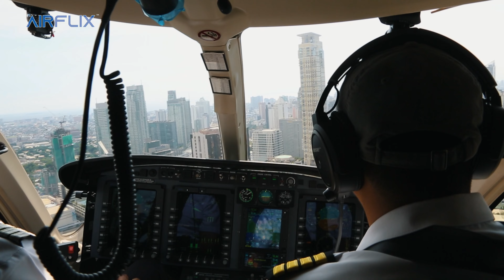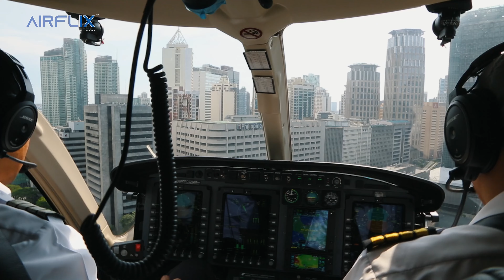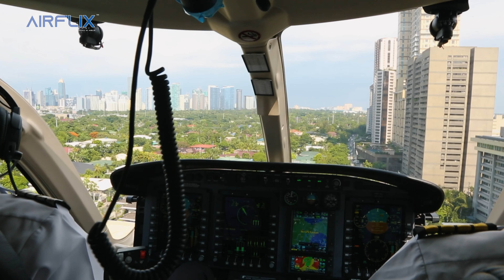Air Juan Bell 429 GlobalRanger | Helicopter Taxi in Manila (Part 3)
Road Warrior Delian Maxwell, the Founder of AIRFLIX, gives us a rare aerial view of Metro Manila, where we can see The Peninsula Manila, popularly known as the "Jewel in the Capital's Crown" for its legendary location in the heart of the Philippines' principal business sector, is a magnificent refuge of comfort, superb service, and great cuisine that is popular with both discerning locals and visitors from abroad. We can also see the Makati Stock Exchange Center Building, one of the earliest structures in the Makati Central Business District. This architectural icon of Philippine commerce has remained a premier location to this day and currently provides cutting-edge telecommunications services that are comparable to those of the district's newest structures.